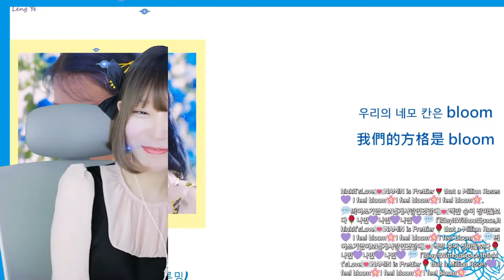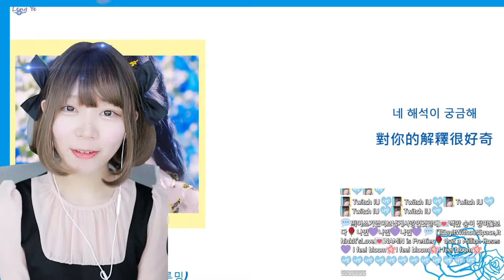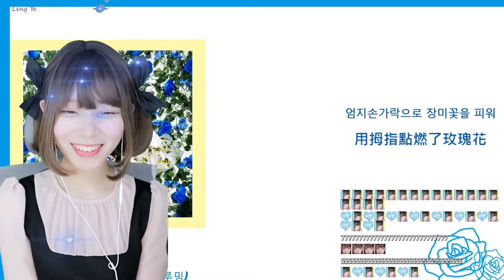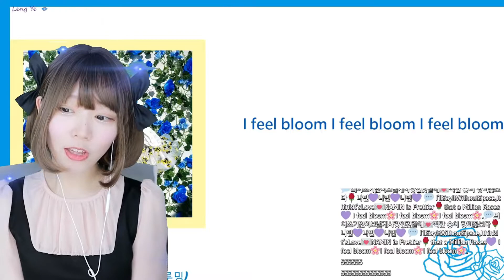【唱跳片段】IU - Blueming_220305